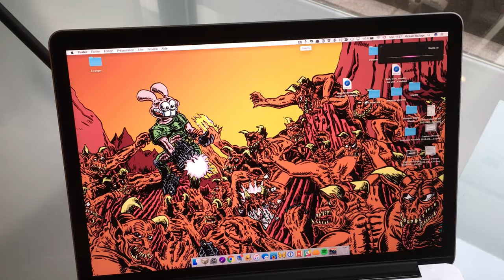Dis Siri sur macOS Sierra… avec Pikachu !